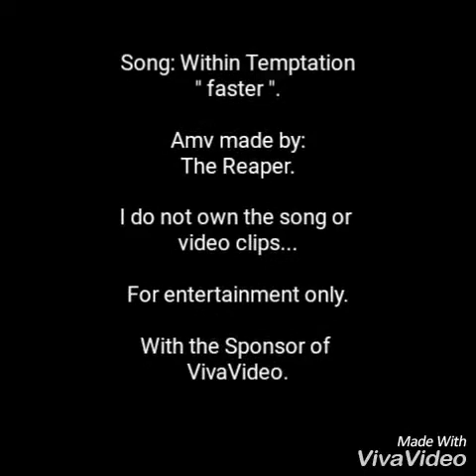Grenadier Amv- "faster".